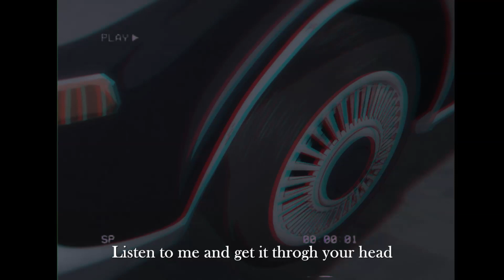Chainsaw Man | Somenthing In The Way [ AMV ]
Tribute in Vhs style.